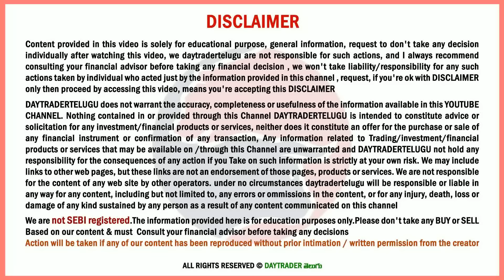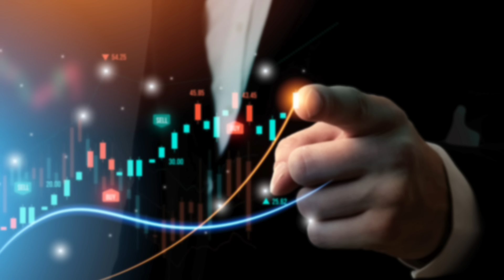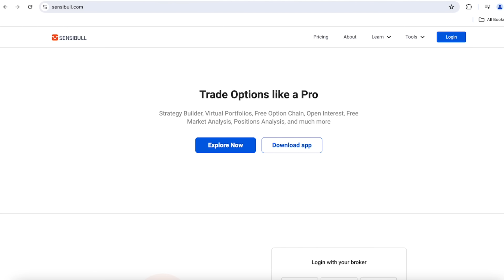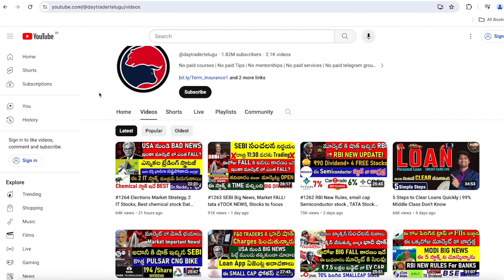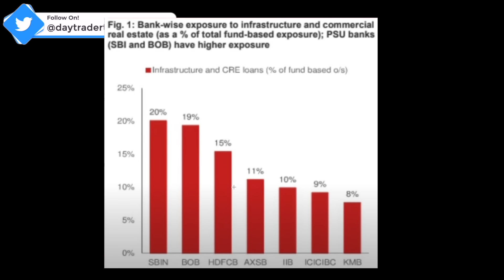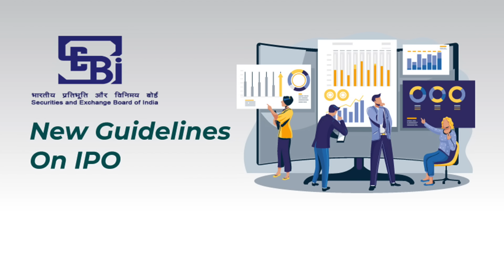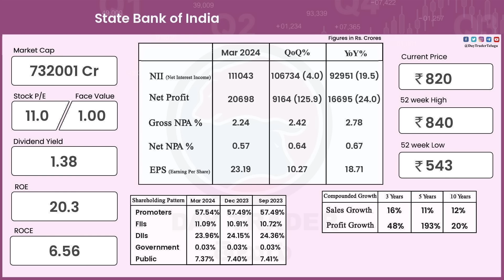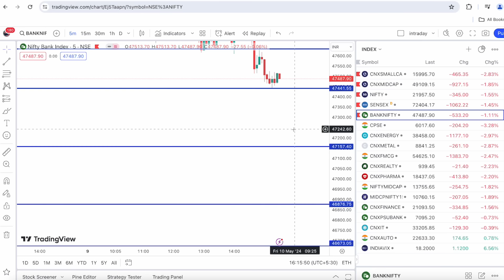#1265 Stock market daily news analysis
00:00 Market Analysis
15:45 RBI Big Shock
19:56 Mutual Fund Data
21:32 Tata Motors
21:47 NTPC New Mou
22:27 Bank Of Baroda Good News
23:10 RVNL
23:19 SEBI New IPO Rules?
24:56 SKF India
25:31 BSE
26:16 Piramal Enterprises
27:53 Larsen & Tubro
28:50 TVS motors
29:42 Tata Power
30:24 SBI
31:13 CAMS
31:38 Asian Paints
32:41 HPCL
33:12 Sula vineyards
33:57 Support & Resistance